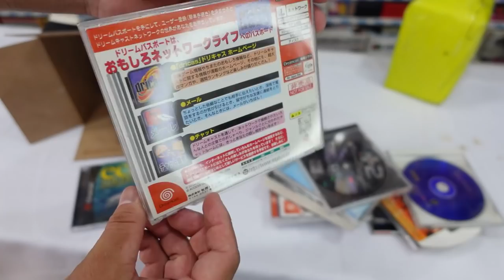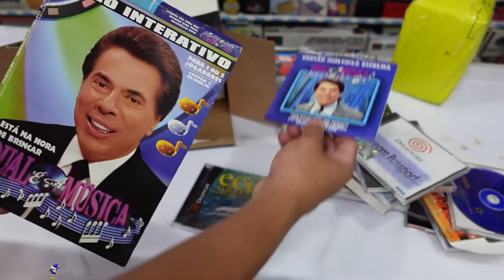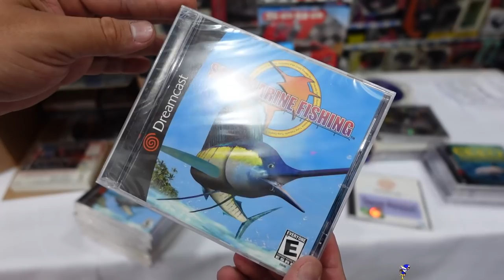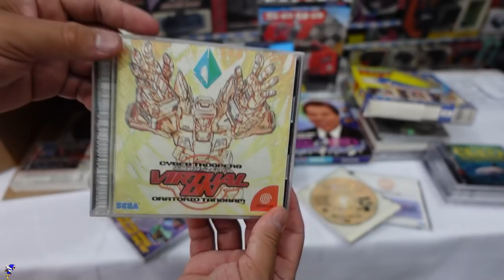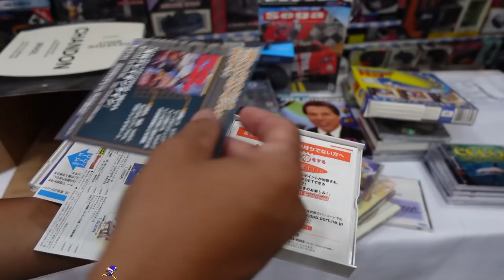LOTE de JOGOS LACRADOS que ia pro LIXO É RECUPERADO A TEMPO !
DESCRIÇÃO DO VIDEO : nesse video eu mostro um lote de varios jogos de dreamcast e games LACRADOS que eu ganhei , e faço tambem unboxing de item novo da coleção Deus abençoe !

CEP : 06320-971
DIEGO RAMIRES !

🎥  Câmera utilizada neste vídeo: zv1

🟣 PSN e LIVE: UColecionador
⭕ Skype: UColecionador2
🟣 YouTube Canal: UColecionador !